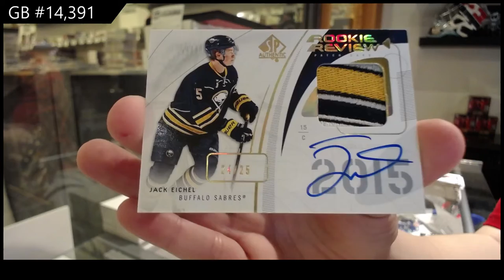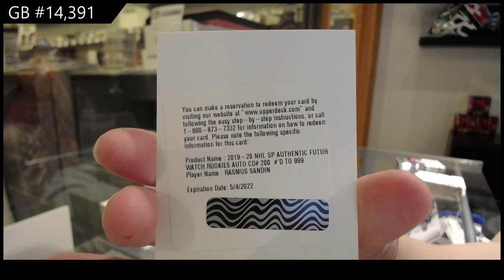19-20 Upper Deck SP Authentic Hockey 3 Box Break - C&C GB #14,391